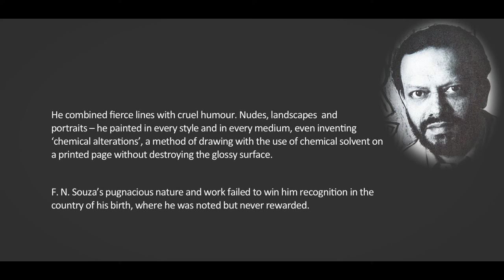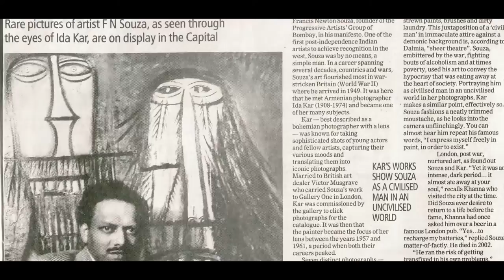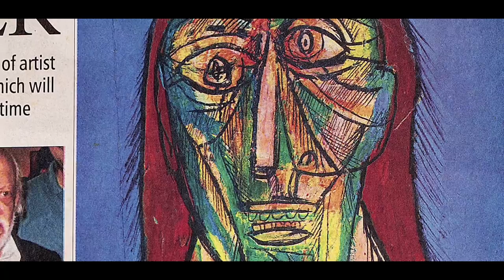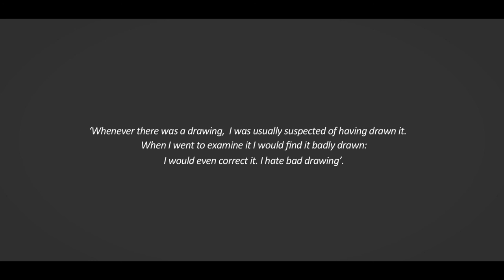DAG: F.N. Souza ( Man and Woman Laughing)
Born in 1924 in Saligaon, Goa, F N Souza lost his father when he was barely three months old. Brought up by his mother, young Souza showed early signs of a rebellion that was to become an integral part of his life. Along with Husain, Ara, Raza, Bakre and Gade, he formed the Progressive Artists’ Group in 1947 as an appropriate expression of freedom in the new independent India. In 1949 he moved to London and, after immense struggle, had his first solo exhibition at Gallery One. Simultaneously, one of his first autobiographical pieces, ‘Nirvana of a Maggot’ was published in Encounter, for which he received much acclaim. Referred to as the enfant terrible of modern Indian art, Souza is best remembered as outrageous and irreverent, two characteristics that have had the most impact on successive generations of Indian artists.
F. N. Souza’s work from the mid-’50s onwards tended to be free of any restrictions he might have imposed on himself – however difficult that is to believe – for reasons that can only be interpreted as being unrestrained by commercial interests. Harold Kovner had already entered into a covenant with him with regard to the purchase of works he would produce for a monthly stipend. Unbound thus of the impositions of galleries or curators, Souza painted at his most liberated, choosing as his subjects those that he felt most drawn to, whether to commend or to criticise.
Man and Woman Laughing came at a time when he had already established himself within that unfettered space. He no longer felt the need to be precocious as a means to drawing attention, intensifying his concentration on his work instead, resulting in some of the most masterly creations to come out of his studio.